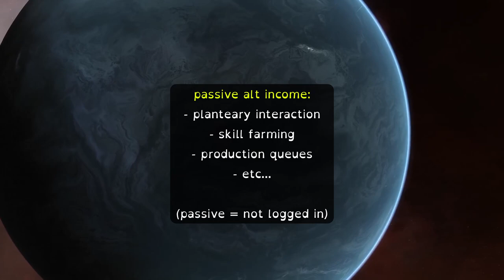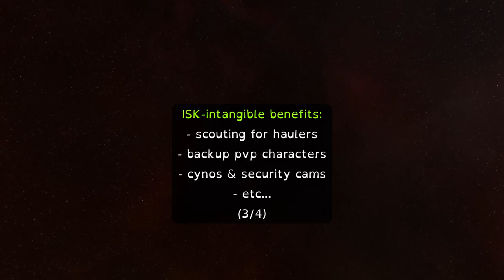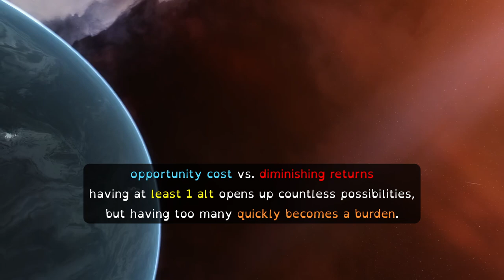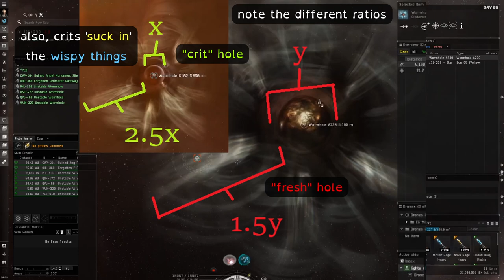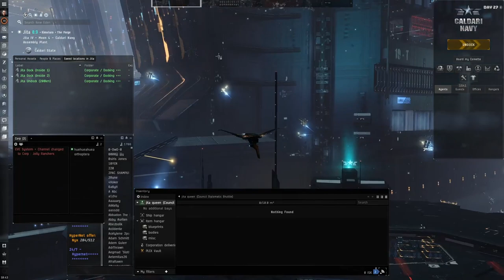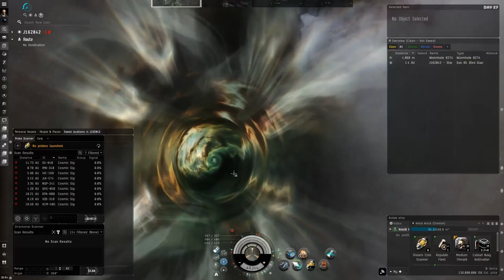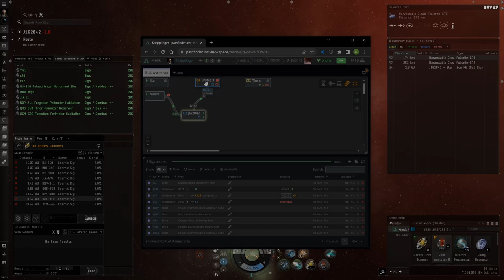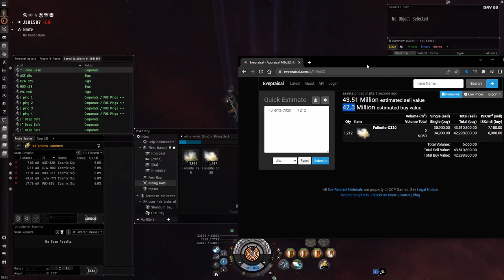A Nomad Tale 3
"Reluctance and fear are all that defend the spoils of Anoikis."

00:00 Intro
00:33 Day 22
09:21 Day 23
18:24 Day 24
22:59 Discussion
29:02 Day 25
37:47 Day 26
46:15 Day 27
54:10 Day 28
1:10:14 Day 29
1:14:42 Day 30
1:20:31 Outro

Retrospection:
4:10 The MTU blueprint that we skipped is worth a lot.
13:09 It's likely they just cloaked up for a few hours and didn't log out.
53:52 This is not a wandering wormhole, it's the exit of a static.
1:02:12 This technique works better in a Prospect with an MWD.
1:11:20 The objects in question are just another layer of defense for capital ratting.